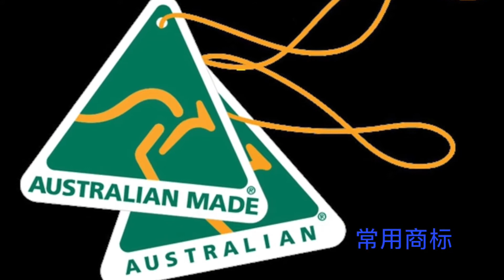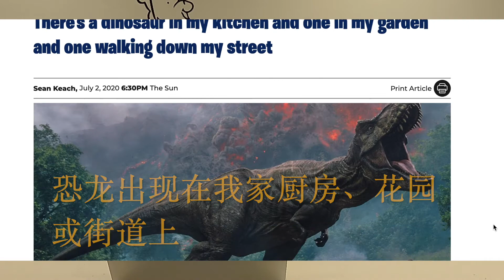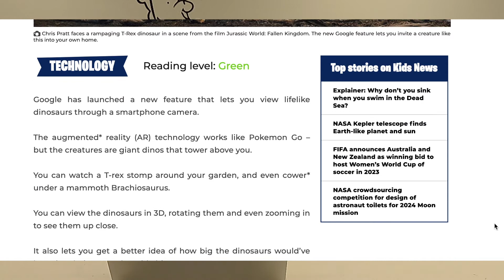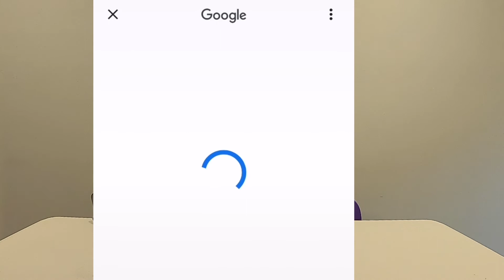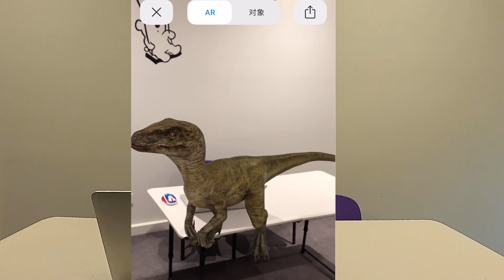Debate over new Australian logo of gold wattle | There’s a dinosaur in my kitchen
H & E News 2 | 新闻

Kids News|Debate over new Australian logo of gold wattle but no kangaroo!|There’s a dinosaur in my kitchen and one in my garden and one walking down my street